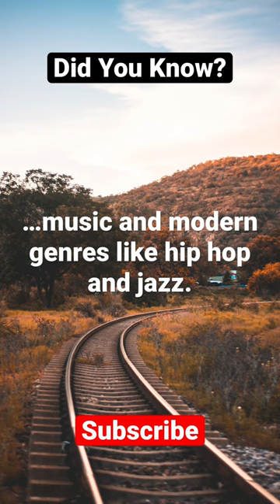Botswana’s Music 🎵…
In this video series, we explore interesting facts about Botswana, a beautiful landlocked country located in southern Africa. From its diamond mines to its thriving music scene, Botswana is a country with a rich and diverse culture that is worth getting to know. We'll also take a look at its stunning natural landscapes, including the world-renowned Okavango Delta and Chobe National Park, and its unique wildlife, such as the largest population of African elephants in the world.

Join us on this exciting journey through Botswana's history, culture, and natural wonders, as we uncover some of the lesser-known aspects of this remarkable country.